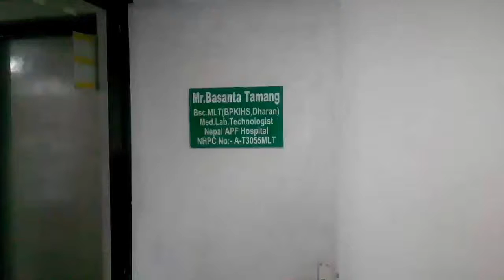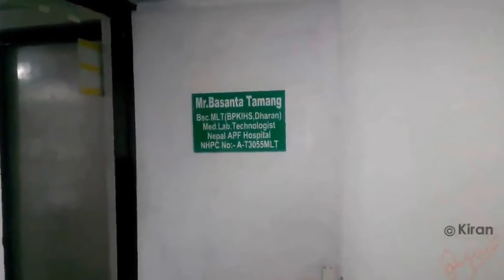Copy of J & J Health Clinic, Pathology Lab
J & J Health Clinic, Pathology Lab, designed and created By Interior Design and Decoration. The Lab was situated at Ravibhavawan Kathmandu.